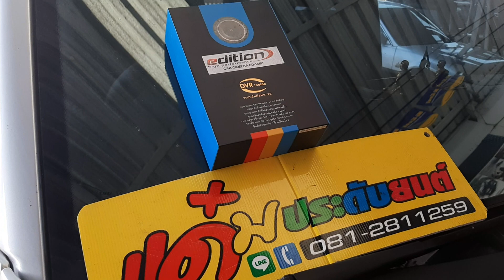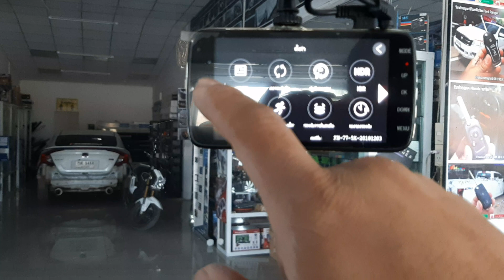Dvr Car Inside โฟล์คพาสสาทวัดธรรมยาน เพชรบูรณ์